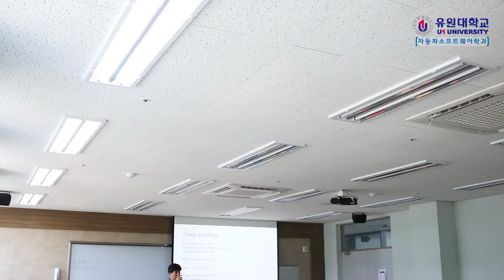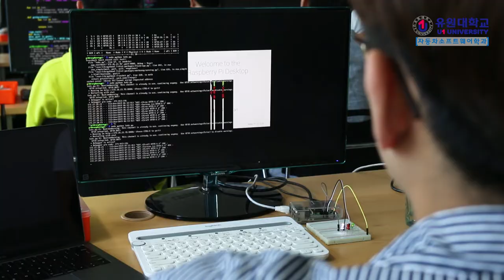[K_University] Department of Automotive Software